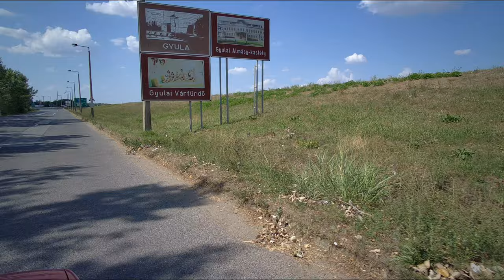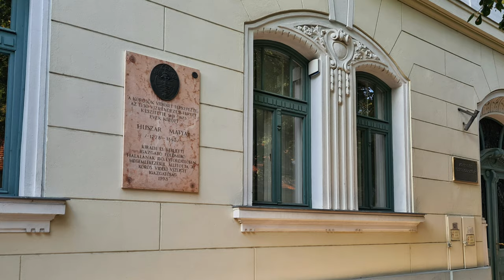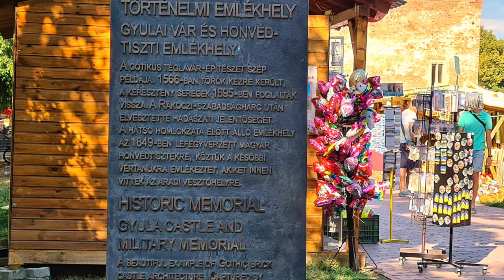GYULA (Hungary) - August 2021 Snapshots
Simon McBride - Starve This Fever

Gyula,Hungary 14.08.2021